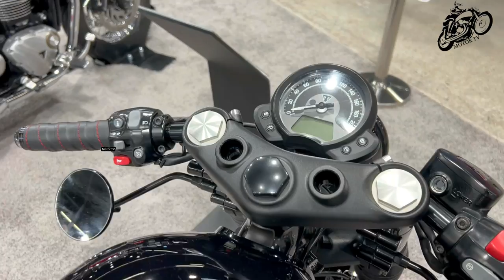The 10 New Best Triumph Motorcycles For 2023 | Warsaw Motorcycle Show 2023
Hello, friends. Now I am at a Motorcycle Exhibition in Warsaw. Today we bring you the 10 Best Triumph Motorcycles Updated for 2023. Rate and enjoy🙏🥰😍😘😁

These Bikes Presented at Warsaw Motorcycle Show 2023 ✈️ 😄😃

00:00 2023 Triumph Bonneville Speedmaster Chrome Edition MSRP Price $14,295 USD
1:17 2023 Triumph Street Triple 765RS MSRP Price $12,595 USD
2:30 Triumph Bobber Black 1200 Cafe Racer MSRP Price $15,700 USD By Unikat Motorworks
3:58 2023 Triumph Rocket 3GT Chrome Edition MSRP Price $25,495 USD
5:13 2023 Triumph Bonneville T120 Chrome Edition MSRP Price $13,495 USD
6:30 2023 Triumph Bonneville Bobber MSRP Price $13,995 USD
7:47 2023 Triumph Speed Triple 1200RR MSRP Price $20,950 USD
8:55 2023 Triumph Scrambler 900 MSRP Price $11,295 USD
10:08 2023 Triumph Speed Twin 900 MSRP Price $9,695 USD
11:18 2023 Triumph Tiger 1200GT Pro MSRP Price €21,700 EURO